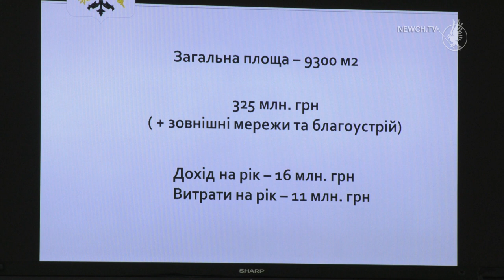Яким буде чернігівський Палац спорту?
Для створення Палацу спорту у Чернігові зроблено реальний крок. Маркетингове обгрунтування проєкту його розробники презентували у  міській раді. На цю зустріч запрошували усіх, кого цікавить перспектива розвитку спорту у Чернігові . Це вже друге предметне обговорення передпроєктної пропозиції.
"Те, що сьогодні починається у Чернігові, прецедент, який матиме гарне продовження і успіх. Порахували, скільки коштуватиме будівництво. Загальна площа приблизно 9300 м. кв. - 325 млн. грн. Але орієнтовно на 4-ий рік експлуатації ми отримаємо  дохід 16 млн., а витрати будуть - 11 млн." - розповідає керівник проекту  Володимир Шумілін.
"Проєкт  досить великий. Дай Бог нам його реалізувати. Він буде одним з кращих в Україні", - підтверджує начальник управління молоді та спорту ЧМР Андрій Дериземля.
" На сьогоднішній день будувати такий об’єкт саме на вул. Пушкіна – більш раціональне, обдумане і правильне рішення. Ми за нього проголосували, отримавши об’єктивну інформацію", - зазначає Чернігівський міський голова Владислав Атрошенко.
   Локація майбутнього Палацу спорту у Чернігові визначена. Далі справа за детальним проєктом. На його розробку та  реалізацію за наявності фінансових ресурсів  піде не менше трьох років.